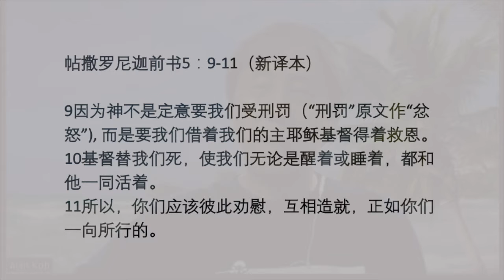Mid Week Sharing 3 August 2022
Elder Alan Koh